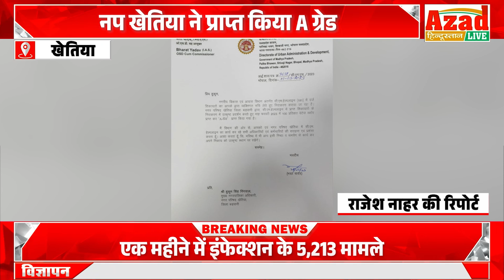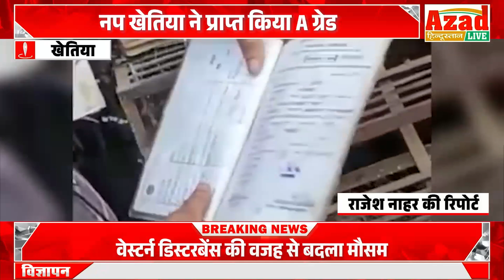नप खेतिया ने प्राप्त किया A ग्रेड